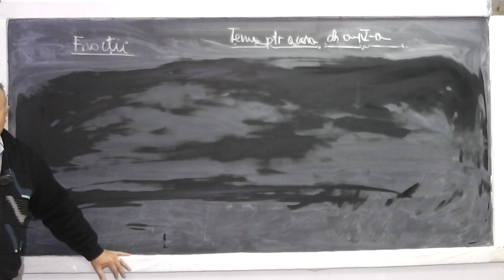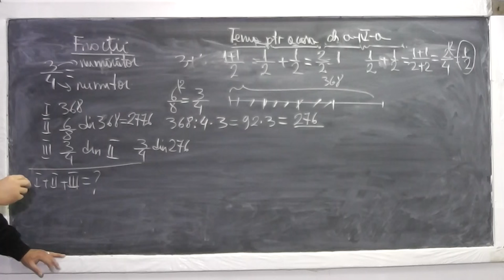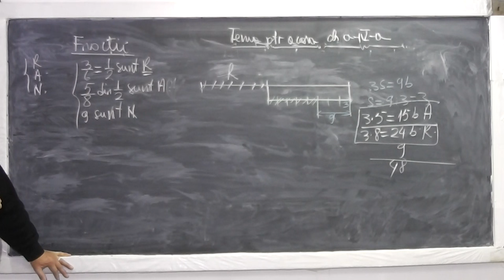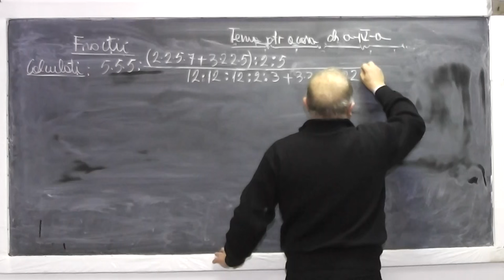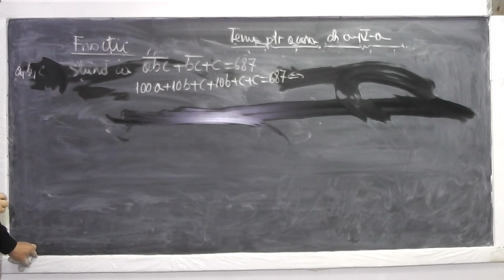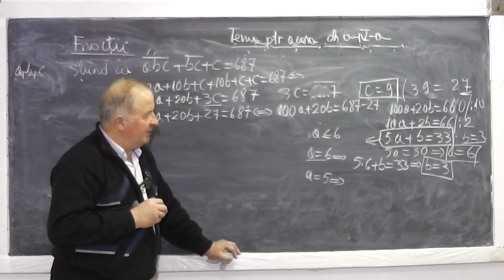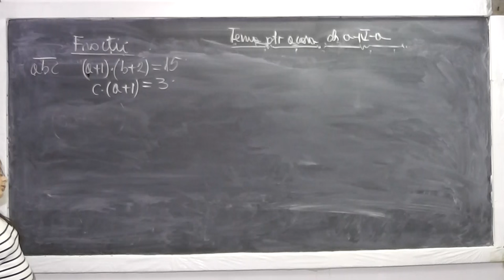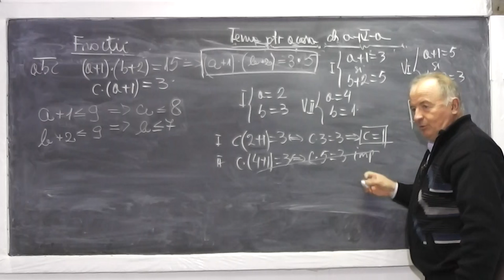1/2 Lectia 821 Probleme rezolvate cu fractii Metoda figurativa Ordinea efectuarii operatiilor Cls 4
Aceste lectii sunt sustinute de voi si daca va sunt utile, as aprecia un Like, Share, Comment - In aceasta lectie de matematica pe care o puteti vedea in direct si pe ne ocupam de tema pentru acasa la clasa a IV-a. Din cuprins: Operatii cu fractii, Probleme rezolvate prin metoda figurativa (segmente), Ordinea efectuarii operatiilor si parantezelor, Probleme cu reprezentarea numerelor in baza 10.